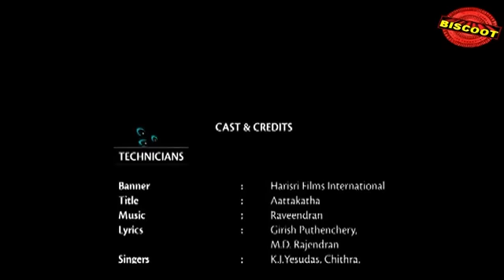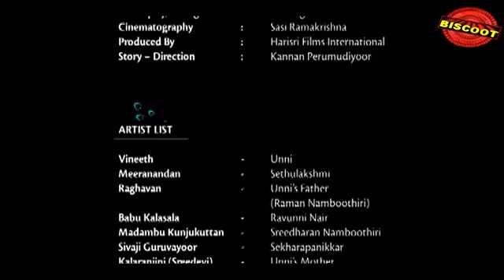Aattakkatha 2013: Full Malayalam Movie Part 8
Watch Full Length Malayalam Movie Aattakkatha released in year 2013. Directed by Kannan Perumudiyoor, produced by Kannan Perumudiyoor, music by Raveendran and starring Meera Nandan, Vineeth, Nedumudi Venu, Bindu Panicker, Kalamandalam Gopi, Kalasala Babu, Madambu Kunjukuttan, Saikumar, Shivaji Guruvayoor, TG Ravi, VK Sreeraman, Malavika Wales.